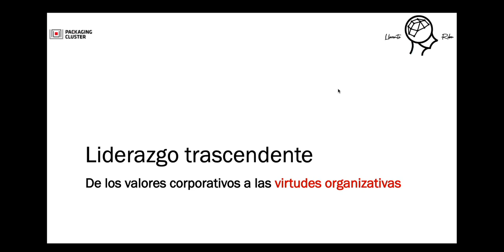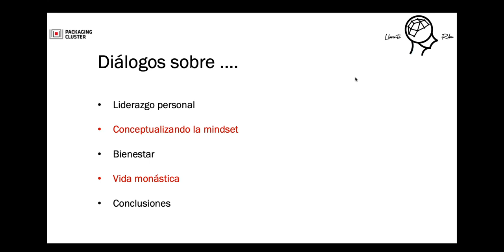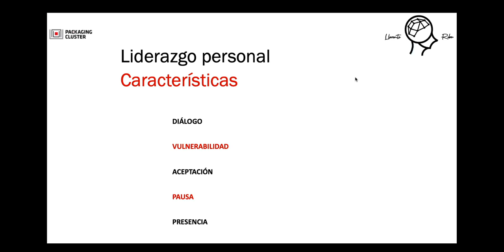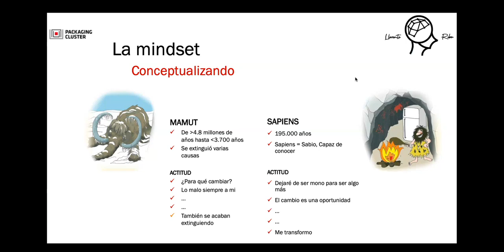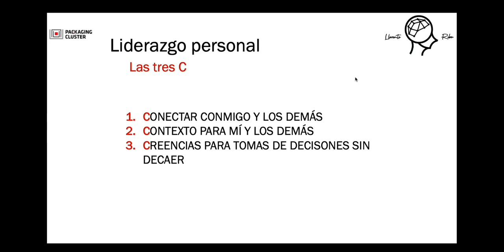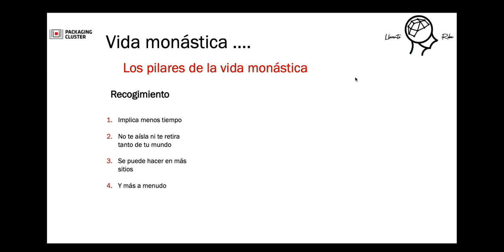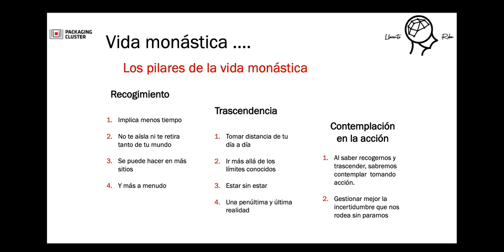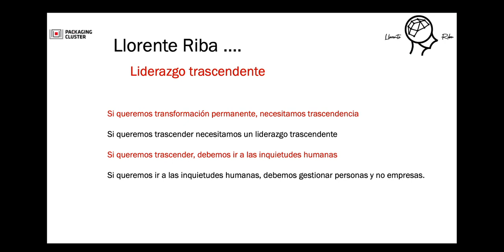Liderazgo Trascendente con José Luis Llorente y Albert Riba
En el último Packaging Brunch Corporate del 3 de julio de 2020, nos acompañó José Luis Llorente (Plata olímpica y experto en equipos de alto rendimiento) y Albert Riba (emprendedor en serie y divulgador), que se unen de nuevo para ofrecerte una Masterclass en liderazgo trascendental, para cultivar la mente y potenciar nuestras habilidades directivas, mediante la unión de la disciplina del deporte y el confinamiento monástico.